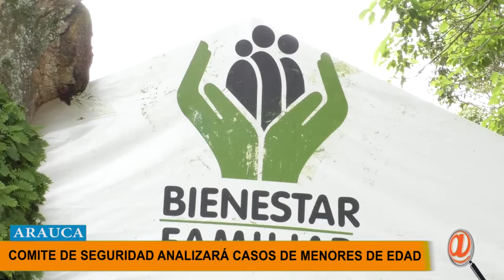DOS CASOS DE TRATA DE PERSONAS EN MENORES DE EDAD SE HAN PRESENTADO EN ARAUCA